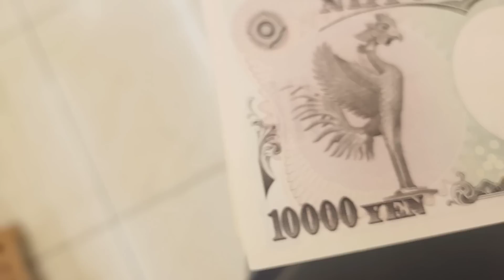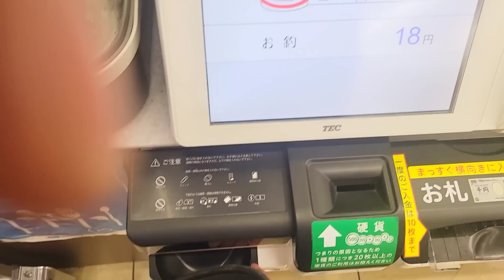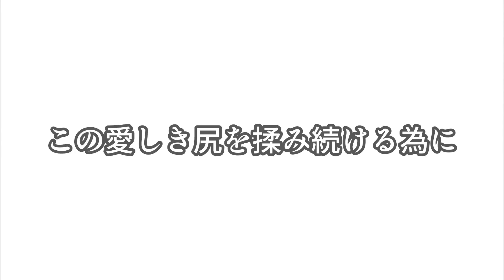保育園に迎えに行ったら飛び出してくる３歳が可愛いすぎる【シングルファザー】 #169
違う！俺は「メシ食わす代わりに尻を揉むヤツ」だ！